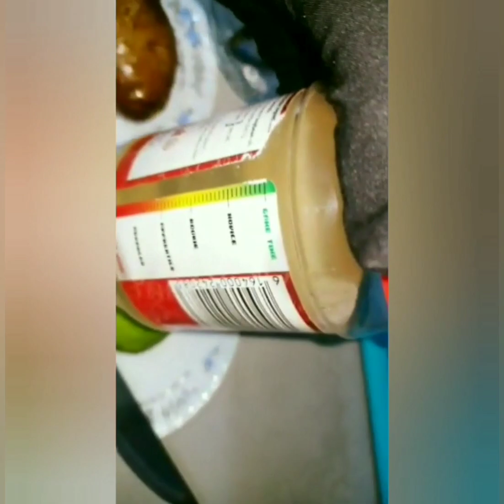QAS QAS DABICI AH ISKU CADEY ADIGO KU SAMEYSANAYO GURIGAD 👍